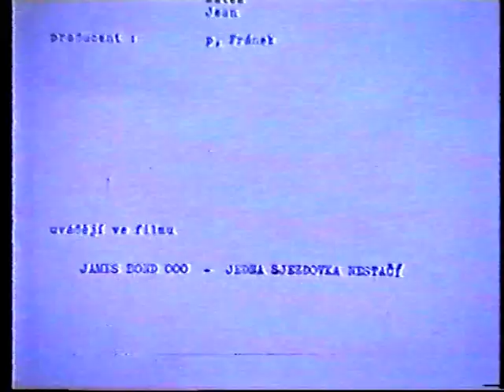James Bond 000 - Jedna sjezdovka nestačí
Skautský akční film z konce minulého století, kdy se ještě nahrávalo na VHS a tráva byla zelenější.